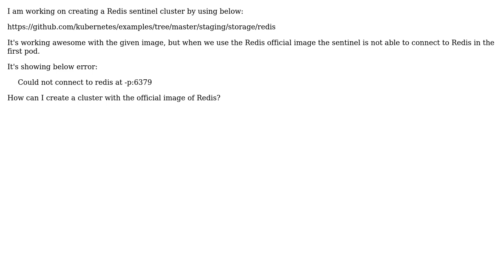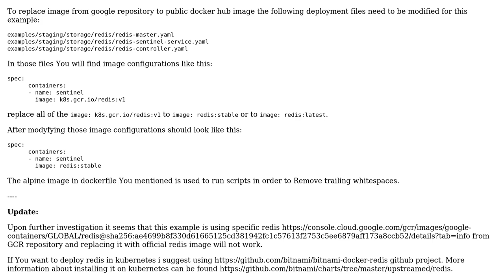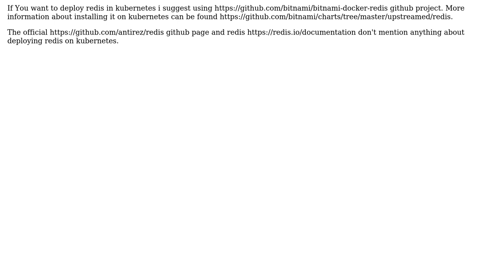Redis sentinel cluster in kubernetes, sentinel is not able to reach redis master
With thanks & praise to God, and with thanks to the many people who have made this project possible! | Content (except music & images) licensed under CC BY-SA | Music | Images & others | With thanks to user Piotr Malec user Ashish Palecha and the Stack Exchange Network Trademarks are property of their respective owners. You are responsible for your own actions.